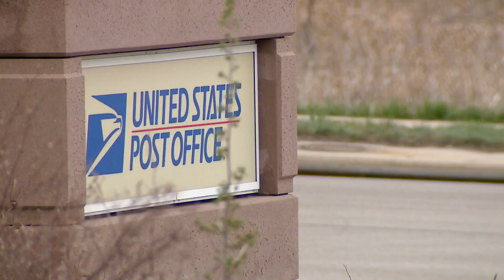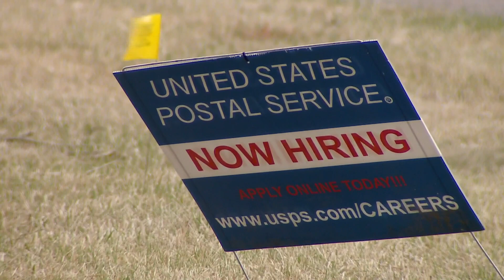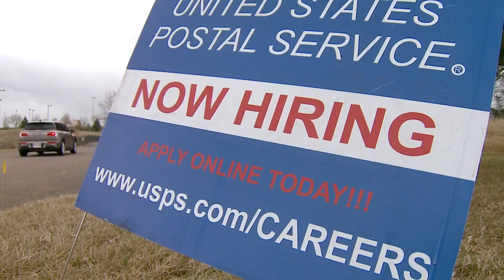8 mountain town post offices hosting job fairs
In the midst of ongoing staffing and mail delivery issues for post offices in Colorado's high country, they're putting out the "Help Wanted" sign to attract more mail carriers.

The most urgent jobs to be filled are letter carriers, clerks and labor custodians. Carrier positions range between $19 - $20 an hour. First-day perks include immediate health benefits, paid holidays, paid leave, life insurance and 401K matching up to 5%.

9NEWS (KUSA) is located in Denver, Colorado.